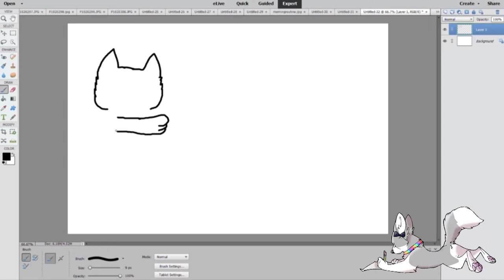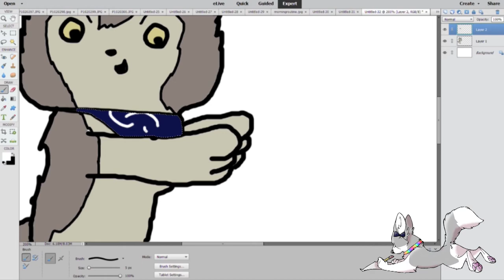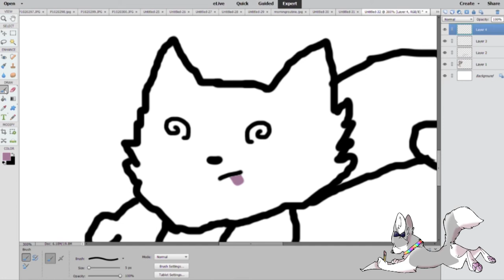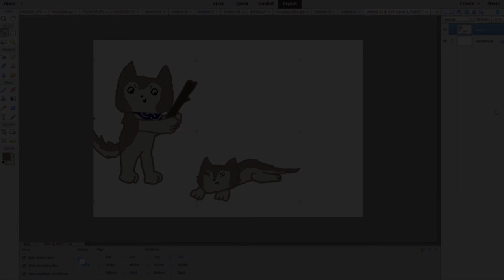"Tyler Knocks Some Sence Into Rex" Webkinz Speed Paint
I actually drew this quite awhile ago, like, before I developed my art style, but I never posted it anywhere, then I found out I had recorded it and I was like EGH what the heck. anyway, in case you're confused, this is a scene from a collab me and Sheppie did a while back for Whisper, its funny, go watch it